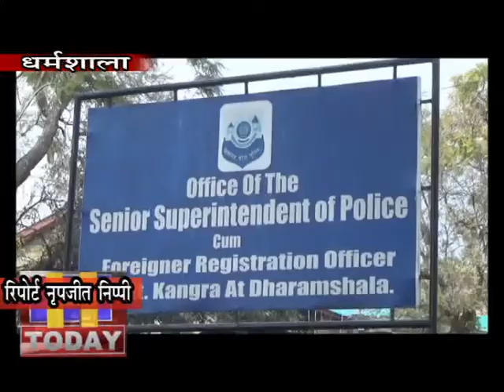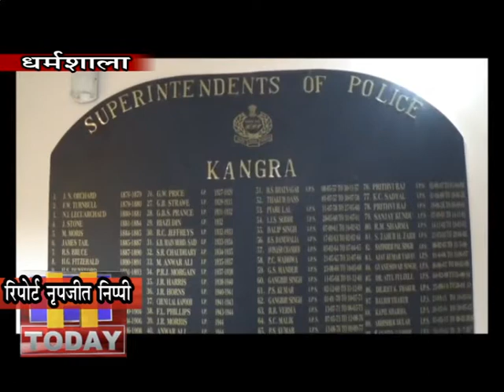18 JAN N 9 पुलिस लिखित परीक्षा फर्जीवाड़े के तार पुरानी भर्तियों से भी जुडऩे लगे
पुलिस लिखित परीक्षा फर्जीवाड़े के तार पुरानी भर्तियों से भी जुडऩे लगे हैं। मास्टर माइंड विक्रम चौधरी ने जो पुलिस पूछताछ में खुलासा किया है कि उसने पुलिस, एचआरटीसी और जेल विभाग में 12 लोगों को फर्जीवाड़े के माध्यम से सिलेक्ट करवाया है। मास्टर माइंड के खुलासे के बाद अब वर्ष 2012 से 2017 तक हुई भर्तियों में भर्ती हुए पुलिस जवानों के डाक्यूमेंटस वेरिफाई करने की कार्रवाई पुलिस विभाग ने शुरू कर दी है।